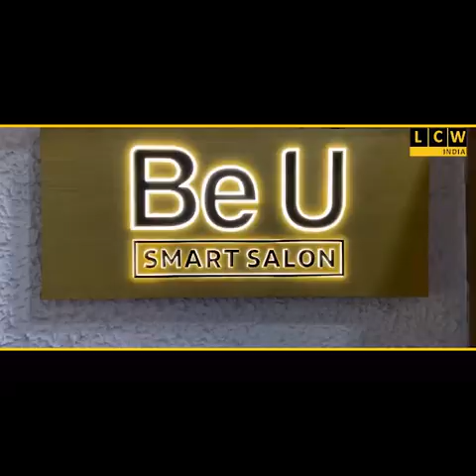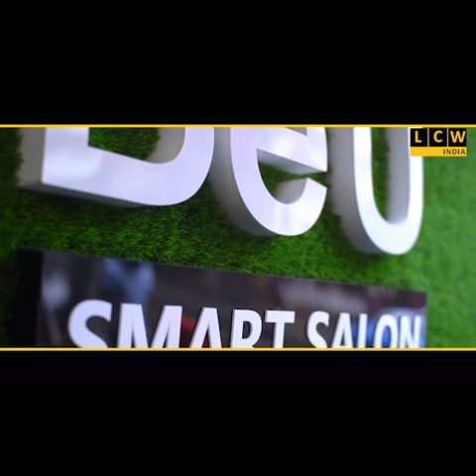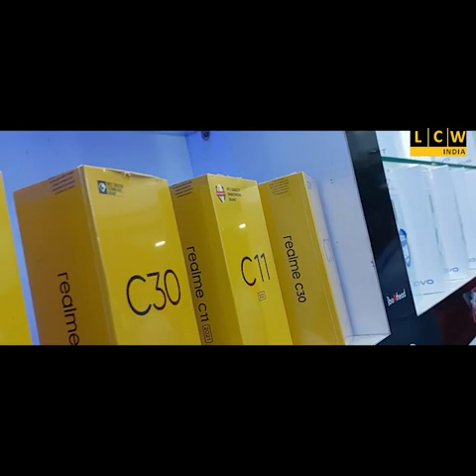তৃণমূলের গোষ্ঠী দ্বন্দ্ব! হামলা জামুরিয়ায় তৃণমূল ব্লক সভাপতির উপর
দল কাউকে রেয়াত করবে না! সাফ জানিয়ে দিলেন বিধায়ক